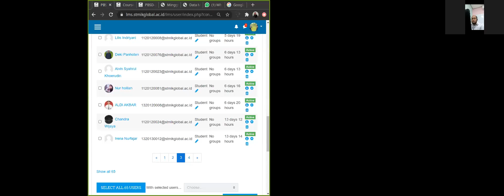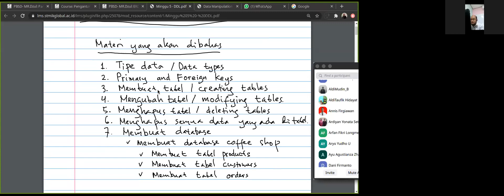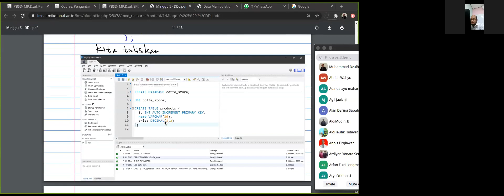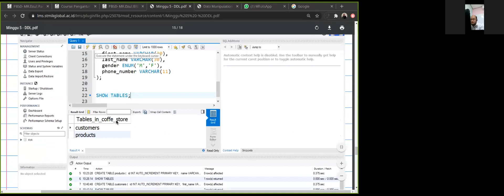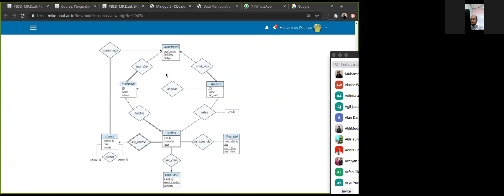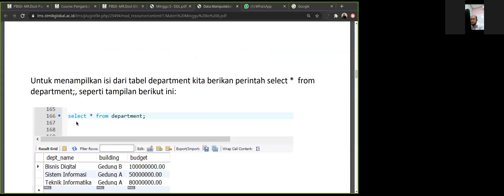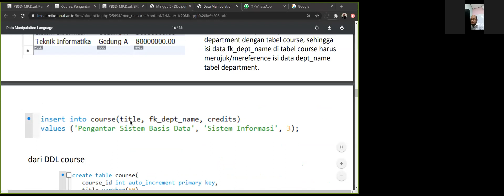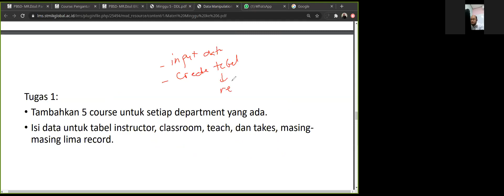Pengantar Sistem Basis Data - Minggu ke 6